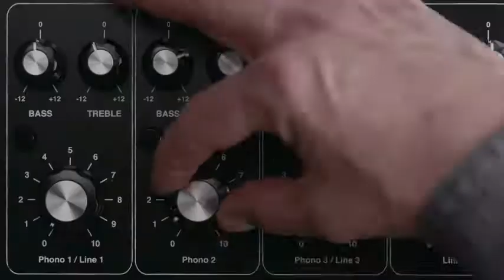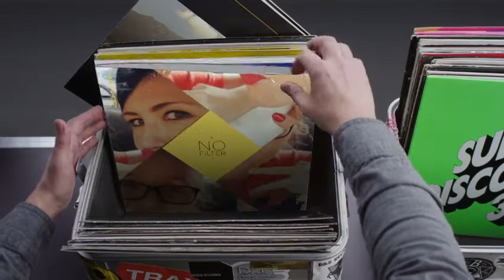Hashtag My Ass - Sophie_de_k_rouge Record Box